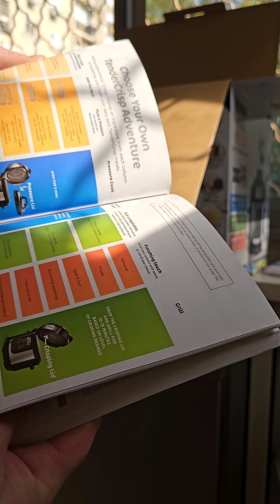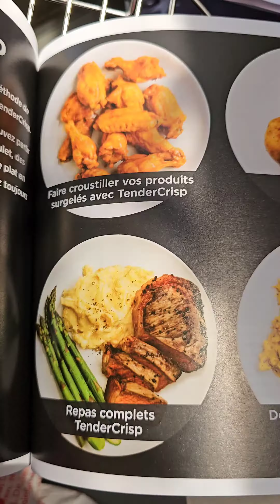NINJA OP500EU 9в1. РОЗПАКОВКА БАГАТОФУНКЦІОНАЛЬНИЙ КУХОННИЙ ПОМІЧНИК.